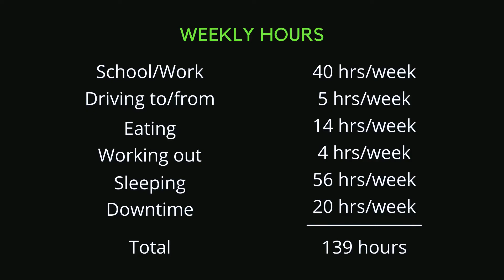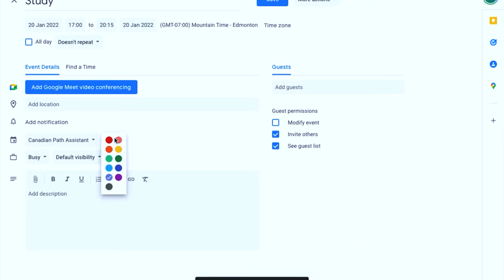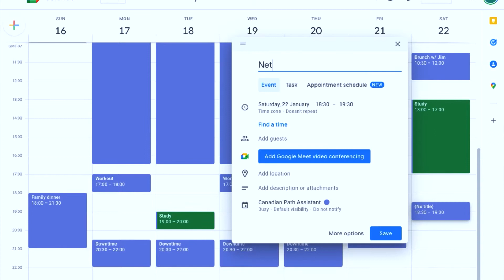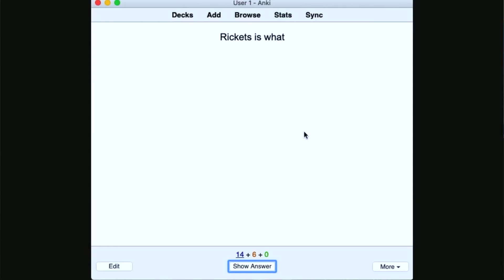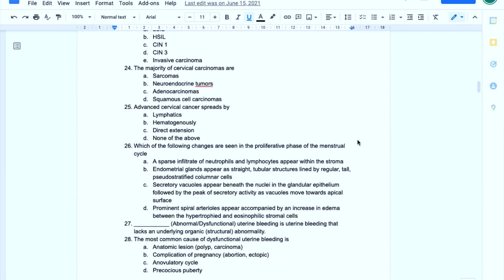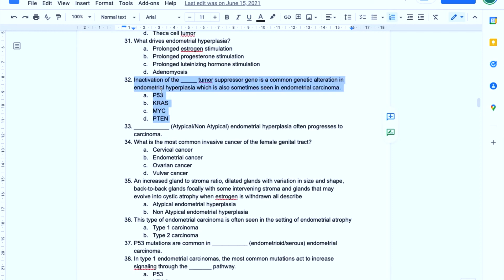Pathologist Assistant Study Techniques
As a pathologist assistant, finding time to study during your program can be tough.  You want to have a life outside of school but still be able to crush your exams.  Once you start working and have a certification exam looming over you, it’s not like all of a sudden you have more free time or a stronger desire to study.  You often come home feeling tired from a long day at work and would rather do something fun than study all night.

Let me show you how you can still do the things you love in your free time while making sure that crushing your exams is a piece of cake.

What you need is a system that helps you work and study smarter, not harder, and still leaves you that free time to do what you want.

These 5 tips are the best way to find that extra time in your week for studying without leaving you exhausted and will make sure that your studying is as effective as possible.

0:00 Intro
0:20 Tip #1: Scheduling studying
1:38 Tip #2: Set amount of study time
3:00 Tip #3: Pomodoro technique
4:29 Tip #4: Active recall
6:11 Tip #5: Spaced repetition

WHO AM I:
I'm a full time Pathologists' Assistant working in western Canada.  I'm making videos about becoming a PA, giving you tips about school and letting you know what this career is like.

GET IN TOUCH:
If you'd like to talk, I'd love to hear from you!  Leaving a comment will be the quickest way to get a response but if you have a longer question or want to keep your question private, feel free to email me at .